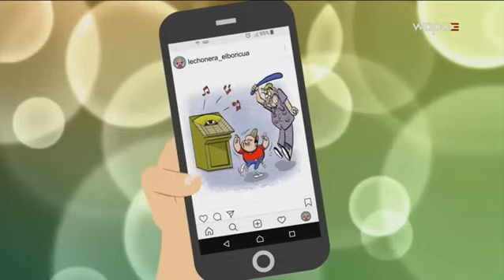Lechonera El Boricua: Vendiendo ñame de guinea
Chomongo viene a la lechonera vendiendo ñame.